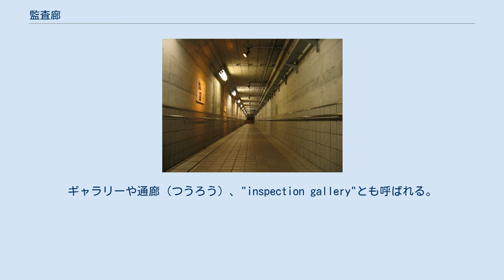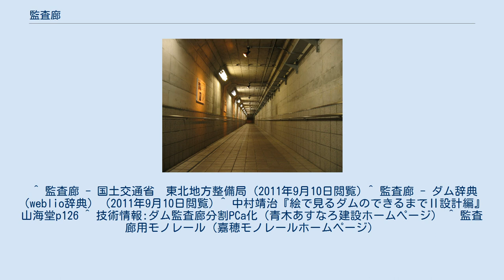監査廊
宮ヶ瀬ダムの監査廊（一般開放部分） 監査廊（かんさろう）は、ダムの堤体内部に備わる管理用の通路であり、監査（検査、点検、測定）やゲート操作、排水、グラウト作業などに用いられる。
トンネル（地下道）の形状となる。
ギャラリーや通廊（つうろう）、"inspection gallery"とも呼ばれる。
 ロックフィルダムの場合には、ダムの建設時にグラウチングの施工にも利用されるが、一般的なコンクリートダムの場合には、完成後の堤体の健全性を把握、管理するために行う漏水量などのデータ収集の場となる。
トンネルの内部は、堤体観測用の機器やケーブルなどが連なる単調で殺風景な景色であるが、近年は土木施設への理解を求めるために希望者に開放するダム（例:大町ダム）も見受けられるようになった。
 コンクリートダムの場合、基礎地盤から数m上部に設置されるが、ロックフィルダムの場合、基礎地盤を堀込んで設置される。
これは耐震性を考慮するためのもので、地震時に堤体（コア材）とトンネル（コンクリート）の挙動が別々なものになることから、堤体への影響を避けるためにあえて地下へ堀込んで設置するものである。
 現場打設の鉄筋コンクリートであることが一般的だが、近年はプレキャスト構造のものも出現している。
トンネルの断面は馬蹄形または矩形。
トンネルの規模が大きくなると、袖部の階段移動や水平方向の移動に時間が掛かるため、懸垂式の乗用モノレールを設置する例がある。
 ^ 監査廊 - 国土交通省　東北地方整備局 (2011年9月10日閲覧) ^ 監査廊 - ダム辞典（weblio辞典） (2011年9月10日閲覧) ^ 中村靖治『絵で見るダムのできるまでⅡ設計編』山海堂p126 ^ 技術情報:ダム監査廊分割PCa化（青木あすなろ建設ホームページ） ^ 監査廊用モノレール（嘉穂モノレールホームページ）